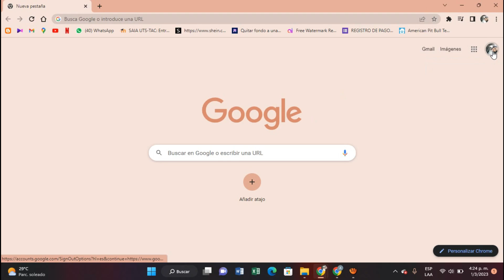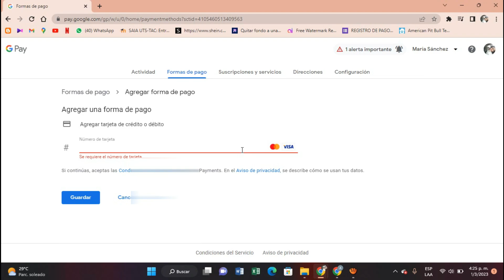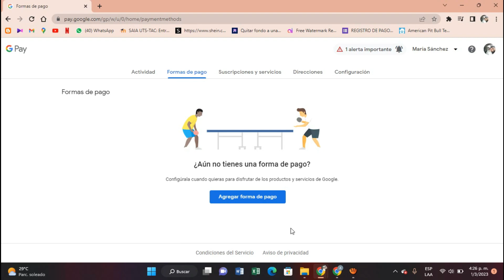Como agregar método de Pago en Google Play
Google Pay es una aplicación de pago digital que permite a los usuarios hacer compras en línea, en tiendas físicas y en aplicaciones móviles. Con Google Pay, puedes agregar tus tarjetas de crédito y débito para hacer compras sin tener que sacar tu billetera o cartera.

Agregar un método de pago a Google Pay en tu computadora es un proceso sencillo y rápido que solo te llevará unos minutos. Aquí te mostramos cómo hacerlo:

Paso 1: Abre Google Pay en tu navegador

Lo primero que debes hacer es abrir Google Pay en tu navegador web. Si aún no tienes Google Pay, puedes descargar la aplicación desde Google Play Store o App Store en tu teléfono móvil.

Paso 2: Inicia sesión en tu cuenta de Google

Para agregar un método de pago a Google Pay, necesitas tener una cuenta de Google. Si ya tienes una, simplemente inicia sesión con tus credenciales. Si no tienes una cuenta de Google, puedes crear una en unos pocos pasos.

Paso 3: Agrega un método de pago

Una vez que hayas iniciado sesión en tu cuenta de Google, verás la opción de agregar un método de pago en la pantalla. Haz clic en ella y se te pedirá que ingreses la información de tu tarjeta de crédito o débito.

Ingresa la información solicitada, como el número de tarjeta, la fecha de vencimiento y el código de seguridad. Asegúrate de que la información sea precisa y esté actualizada, ya que esto es importante para que tu método de pago funcione correctamente.

Paso 4: Verifica tu método de pago

Después de ingresar la información de tu tarjeta, Google Pay te pedirá que verifiques tu método de pago. Dependiendo del banco emisor de tu tarjeta, puede que te pidan que ingreses un código que te enviarán por mensaje de texto o correo electrónico.

Una vez que hayas verificado tu método de pago, deberías ver un mensaje de confirmación en la pantalla de Google Pay. Ahora estás listo para usar Google Pay en tu computadora.

Conclusión:

Agregar un método de pago a Google Pay en tu computadora es un proceso simple y rápido que solo te llevará unos minutos. Recuerda que es importante ingresar la información de tu tarjeta de manera precisa y actualizada para que tu método de pago funcione correctamente.

Una vez que hayas agregado un método de pago a Google Pay, podrás hacer compras en línea con mayor facilidad y comodidad, sin tener que sacar tu billetera o cartera. Además, Google Pay es una opción segura y confiable para hacer pagos digitales, ya que utiliza tecnología de cifrado para proteger la información de tu tarjeta.

¡Esperamos que esta descripción te haya sido útil para agregar un método de pago a Google Pay en tu computadora!